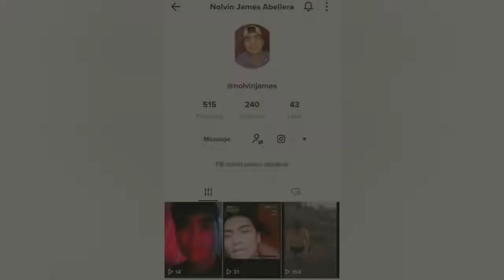MUKBANG alone lang ang peg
Mukbang ilong ko malapit matusok pero ok lang enjoy din naman.